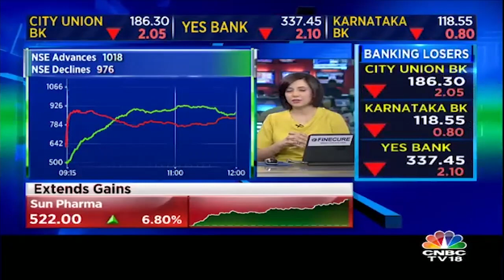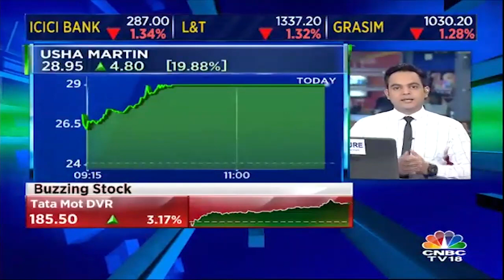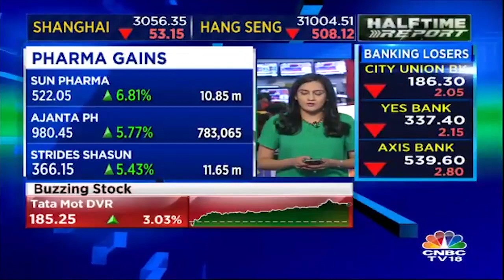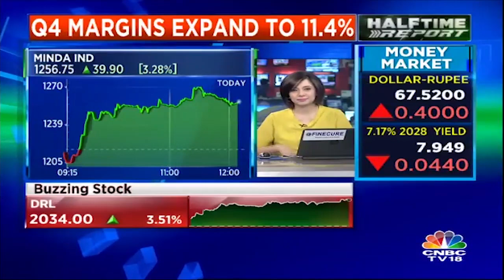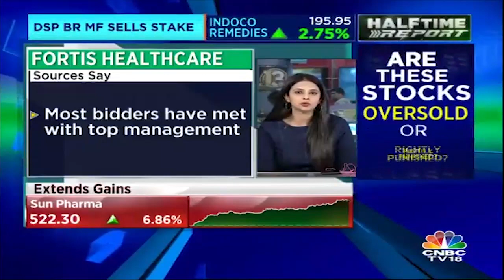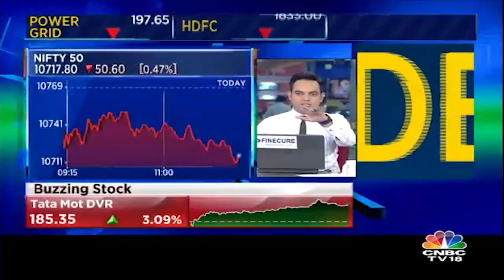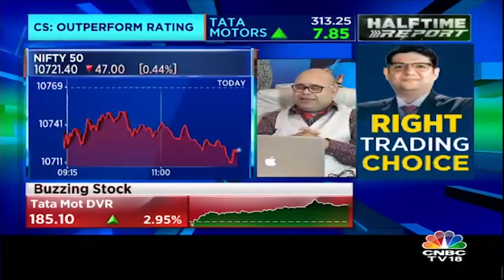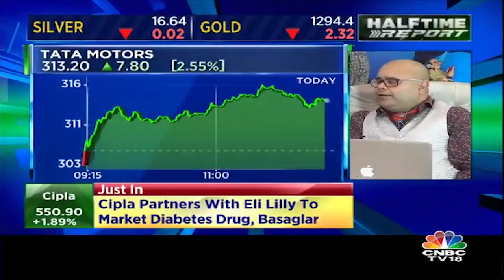Halftime Report | Tata Motors Surges on Fund-Raising Plans, Upbeat JLR Sales | CNBC TV18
Auto stocks Mahindra & Mahindra (down 1.79 per cent), Motherson Sumi Systems (down 1.63 per cent), Bharat Forge (down 1.22 per cent) and Hero MotoCorp (down 1.12 per cent) were incurring losses during Friday's session.